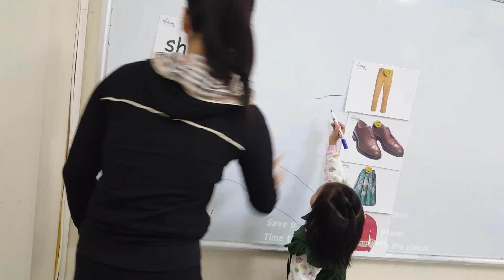Matching game - Mai - Do9 - Ms Jenny - Tomokid